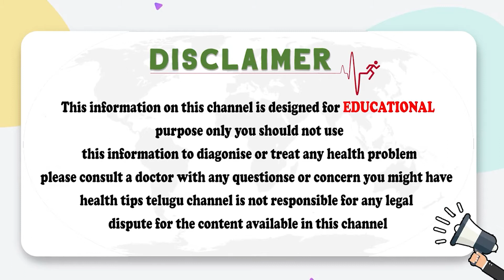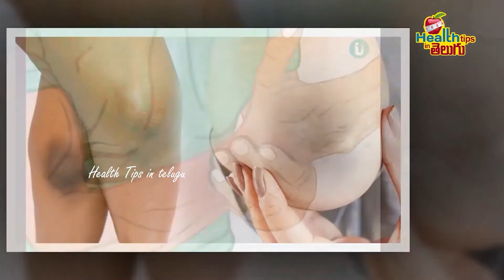నిగనిగలాడే జుట్టు కోసం నెయ్యి | Desi Ghee For Hair Growth In Telugu | Telugu Health Tips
నిగనిగలాడే జుట్టు కోసం నెయ్యి | Desi Ghee For Hair Growth In Telugu | Telugu Health Tips | Haircare | Health Tips In Telugu